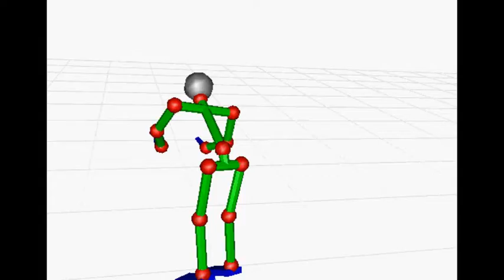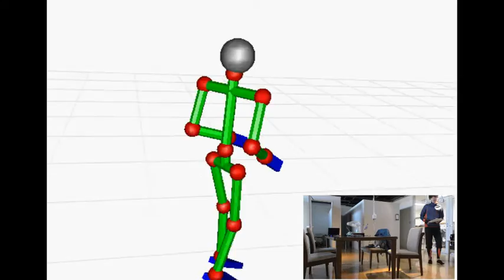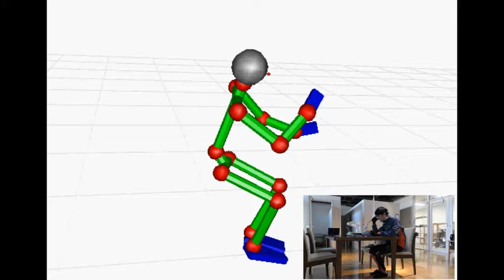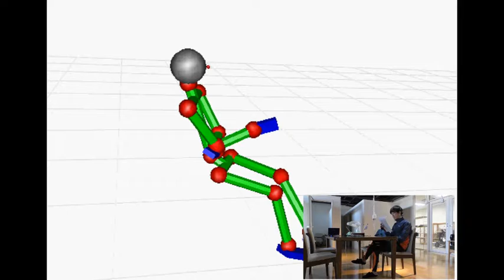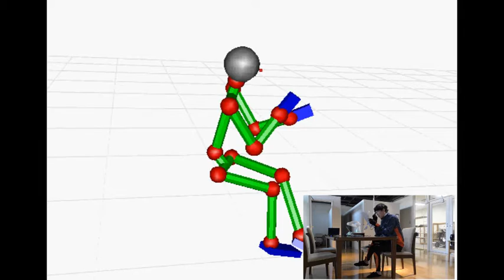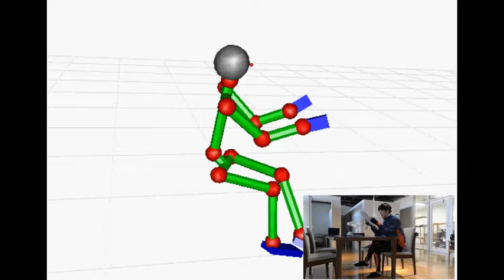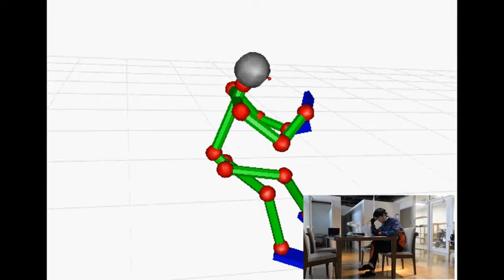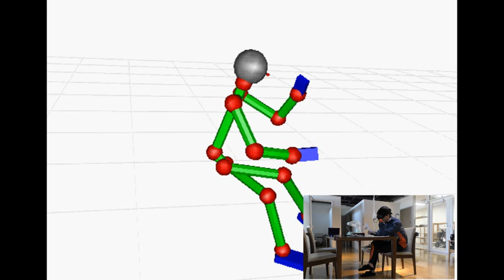20170202 cap001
Description